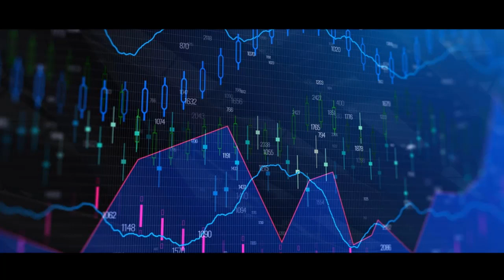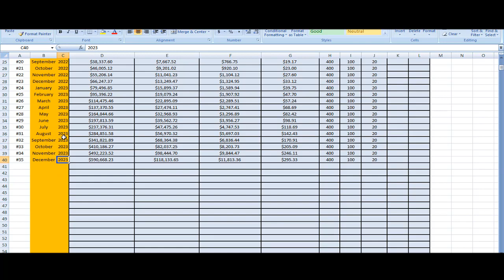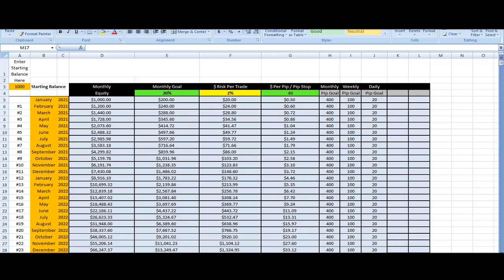Forex Sinhala Money management XL Sheet